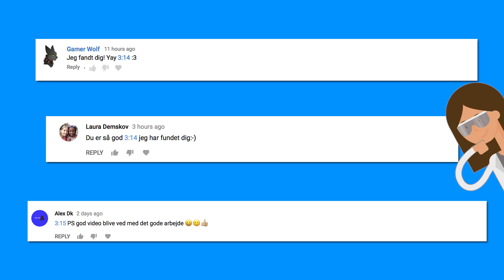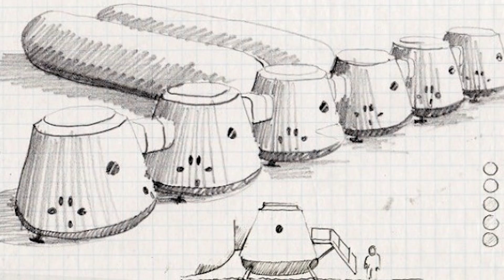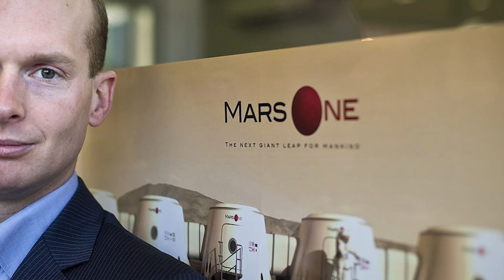KAN MENNESKER BO PÅ MARS?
Hvis du skulle afsted til Mars og kun måtte tage 3 ting med, hvad skulle det så være? Læg dit svar i kommentarfeltet og tak fordi du så med!
FØLG MIG OGSÅ PÅ
I 2025 skal to mænd og to kvinder forlade jorden og aldrig vende tilbage. Formålet er at de skal leve og dø på den røde planet. Rejsetiden tager mere end 6 måneder. Selve projektet hedder Mars One og over 200.000 mennesker fra hele verden har ansøgt om at komme med på rumrejsen. Dog er det kun få der bliver udvalgt. Men så er spørgsmålet bare; Kan det overhovedet lade sig gøre?

Lade os finde ud af det sammen

-intro-

Når astronauterne først er landet på Mars, er der ingen vej tilbage. Det er fordi rumraketten ikke kan sendes tilbage til jorden. Og når de først er landet skal de igang med at overleve. Der skal fremstilles luft, solpaneler skal aktiveres og de skal plante frøer til deres første høst af grøntsager. Udendørs på Mars er luften tynd og giftig derfor skal astronauterne bevæge sig rundt i en rumdragt. Ellers skal de opholde sig inden døre, f.eks. i huse, der bygges af glas og metal. Mars One har planer om at bygge en bolig på 50 m2 til hver astronaut, og astronauterne vil have mulighed for at dele mere end 200 m2 stue, køkken og drivhus. De kommer også til at blive filmet døgnet rundt, og deres kamp for at overleve vises på tv. Man regner med at der kommer til at være rigtig mange der ser med, især når der er tale om en fremmed planet hvor ingen kan forlade stedet.

Projektet er grundlagt af den hollandske iværksætter, Bas Lansdorp, og lige siden han var ung har han altid drømt om at rejse til Mars, men han endte med at give op på ideen, fordi projektet er meget dyrt. Men det tog hurtig en drejning da han for 6 år siden mødte Jon De Mol - manden bag reality tv showet “Big Brother” Derefter blev projektet Mars One sat igang. Og formålet er at sende mennesker til Mars med hele verden som publikum. Uden en chance for at vende hjem igen. Det har fået rigtigt meget opmærksomhed fra medierne. Mars One missionen vil koste omkring seks milliarder dollars i både teknologisk udstyr og driftsudgifter. Der er igennem de sidste par år også blevet sendt rumfartøjer til Mars men ingen af dem har været bygget til at vende tilbage til jorden, især fordi det kræver flere penge og det er også en af de grunde Mars One heller ikke har en returbillet. På den måde er det meget nemmere at gennemføre projektet da det er nærmest umuligt at tage nok brændstof med.

Men mange forskere og rumfartseksperter er skeptiske over for ideen, de tror nemlig ikke på at projektet vil lykkes. En af grundene til det er at astronauterne kan blive gamle og svage af at bo på Mars. Deres kroppe vil tage stor skade af den lange tid i rummet fordi astronauterne skal være vægtløse i lang tid. Og selve strålingen, de vil blive udsat for på turen dertil, kan ødelægge deres hjerneceller. Det kan gå ud over hukommelse og evnen til at tage beslutninger. På Mars er tyngdekraften halv så kraftig som på jorden, det ville ikke være noget problem, hvis astronauterne skal blive på Mars for altid, men det er noget andet, hvis de en dag får mulighed for at komme hjem igen. For så vil de ikke kunne overleve at være på jorden igen.

Mars One er ikke det eneste projekt der planlægger at sende mennesker til Mars. Lige siden Neil Armstrong tog det første skridt på Månen i 1969, har en række rumfartsorganisationer - bl.a. NASA haft interesse i at sende mennesker til Mars. Om det kan lade sig gøre eller ej må tiden vise. Hvis det dog bliver et succes, så kan mennesker leve på Mars om mindre end 20 år – men en billet til Mars vil måske koste over 100 milliarder euro.